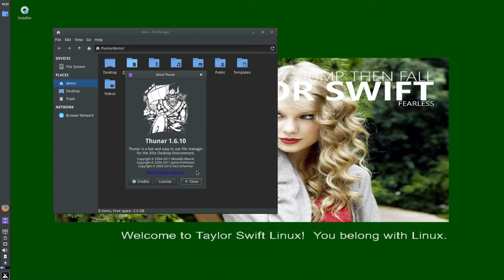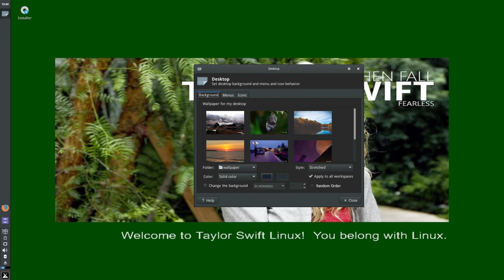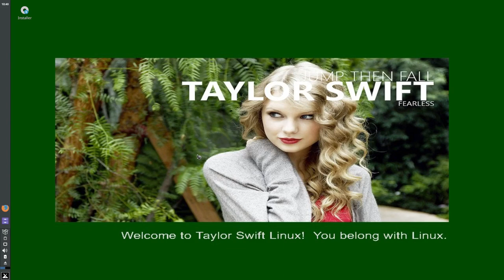Swift Linux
Swift Linux is a lightweight, MX Linux-based distribution featuring the Xfce desktop environment. While Swift previously included forensic analysis and data recovery utilities, since version 16 the distribution has presented itself as MX Linux with alternative wallpaper.